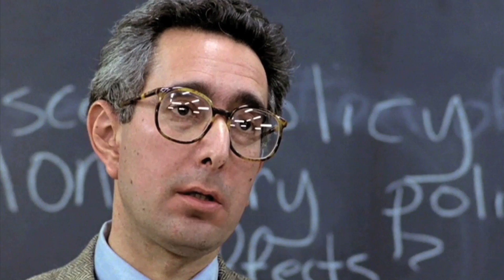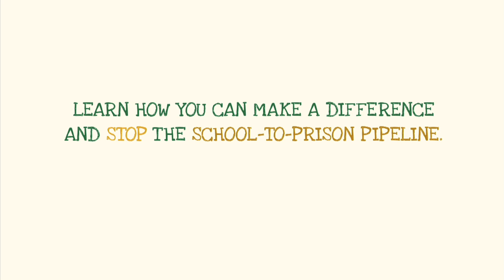Push Out: Let's Return To Common Sense Discipline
All across the country, an alarming number of students are suspended, expelled and even arrested for minor or trivial offenses. Instead of being sent to school guidance counselors to determine root causes of student misbehavior, young people are increasingly pushed into police stations, courtrooms and juvenile detention centers. In many schools, commonsense, age-appropriate discipline has been replaced by unforgiving 'Zero-Tolerance' policies. To demonstrate the lunacy of 'Zero-Tolerance' policies, Advancement Project today released a new video. The "push out" video is a remix of popular sitcoms ranging from "The Fresh Prince of Bel Air" to "The Cosby Show" to "Saved by the Bell" to demonstrate "before" and "after" approaches to school discipline.